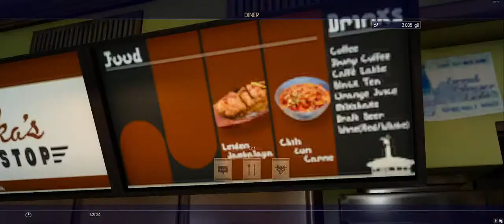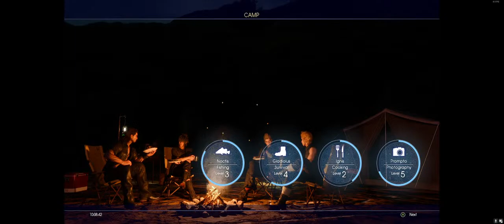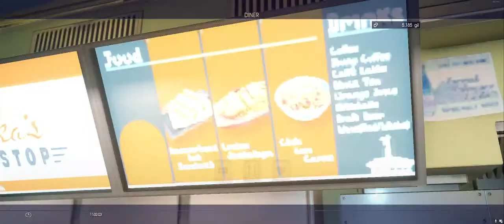Final Fantasy 15 Gameplay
Ending song.